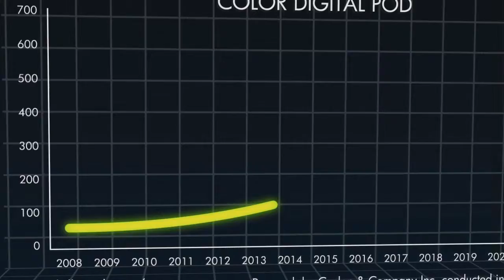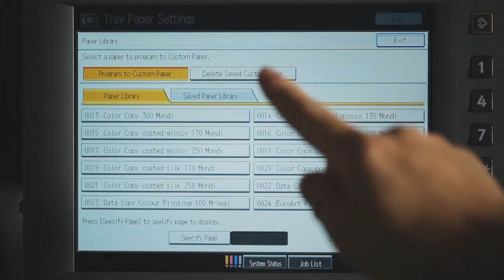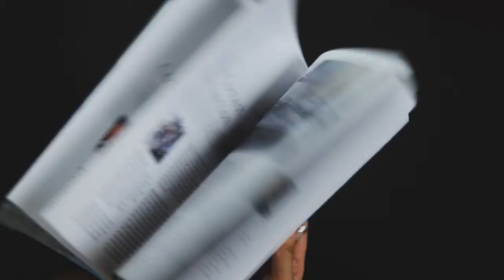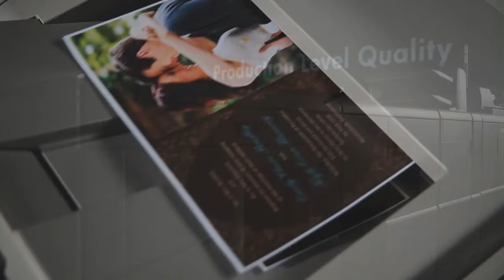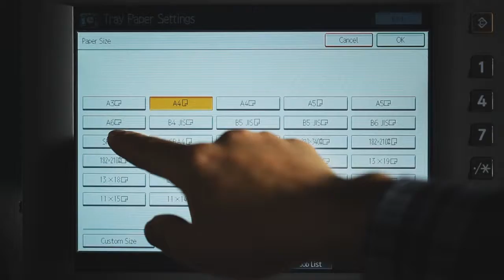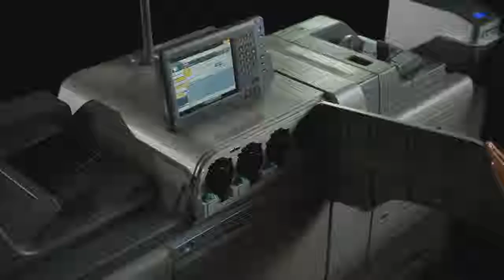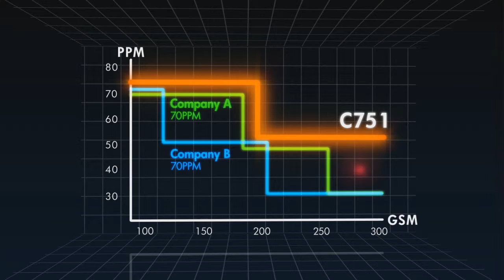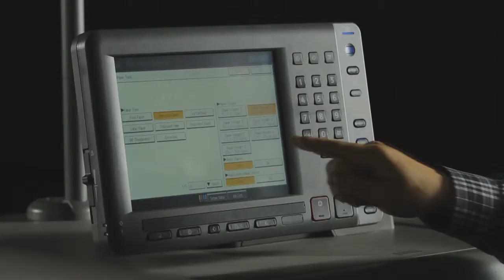Ricoh ProC751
From start to finish, the Pro™ C751 raises the standard for productivity, efficiency, quality and profitability. Features include:

•Extremely high image quality VCSEL (Vertical Cavity Surface-Emitting Laser) technology for razor sharp 4800 dpi, chemical PxP™ toner and oil-less technology for accurate, smooth offset-like image quality.
•Outstanding media versatility  broad paper support, improved fusing unit and high productivity up to 300 gsm.
•Exceptional durability 180k maximum monthly volume, 75 ppm colour/mono.
•Maximum uptime new liquid cooling system enabling extended and continuous printing, enhanced ORUs (Operator Replaceable Units) and toner bottles, waste toner and media changes on the fly